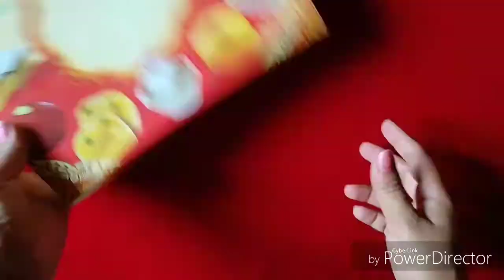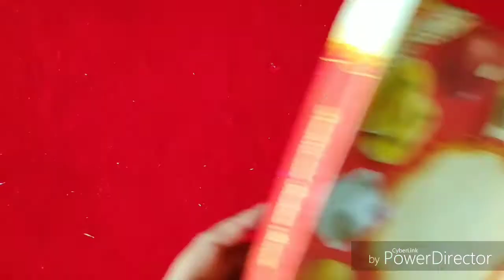best out of waste#Make Dressing Table for Laddu Gopal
_shri_krishna_creation